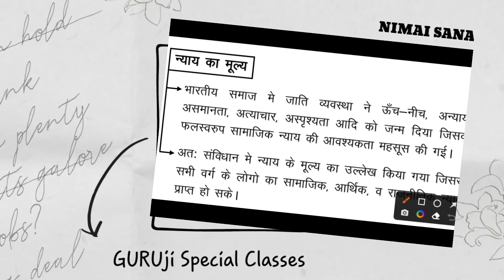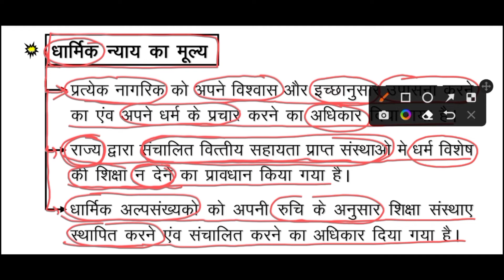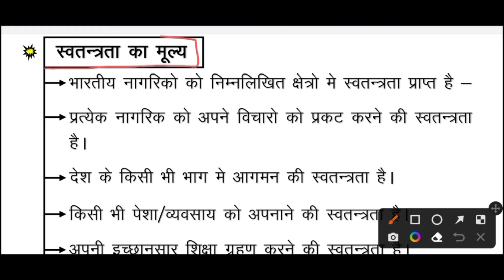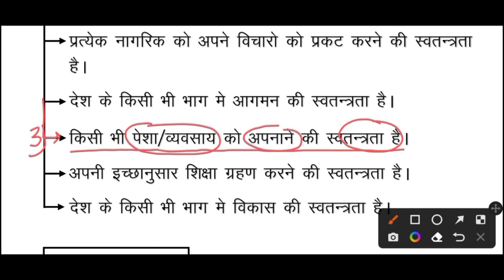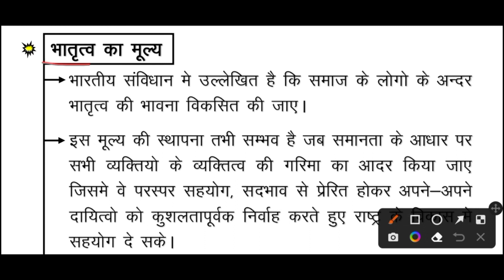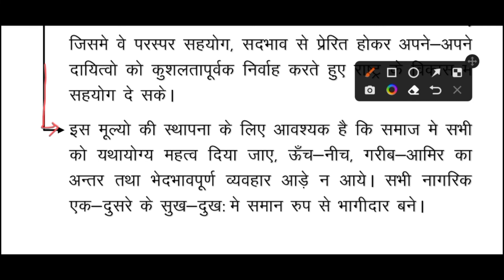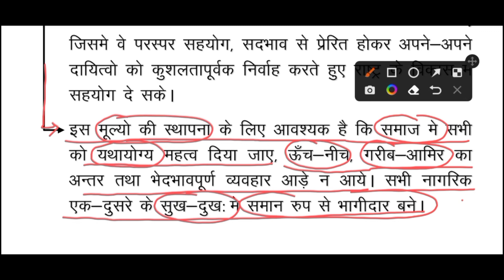न्याय का मूल्य, सामाजिक न्याय का मूल्य संवैधानिक मूल्य (Constitutional values) for Super-tet 2022